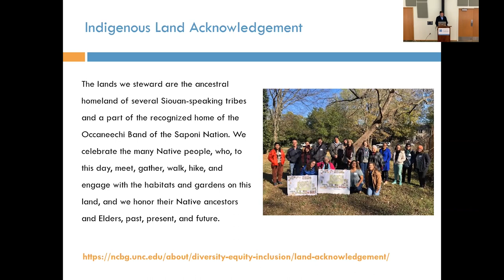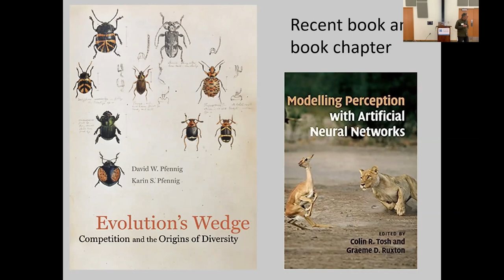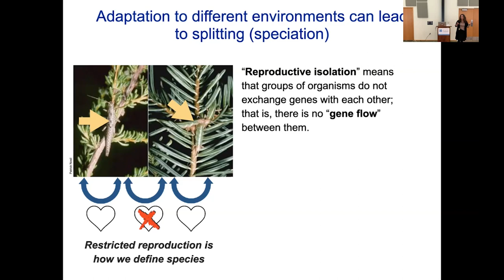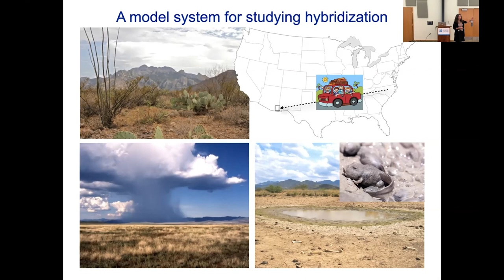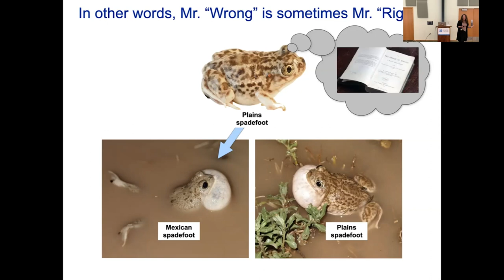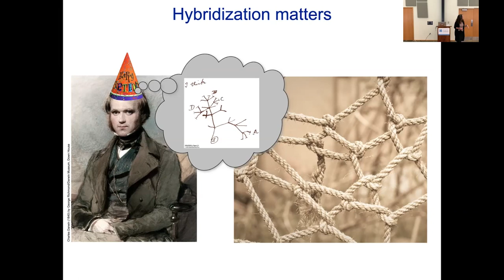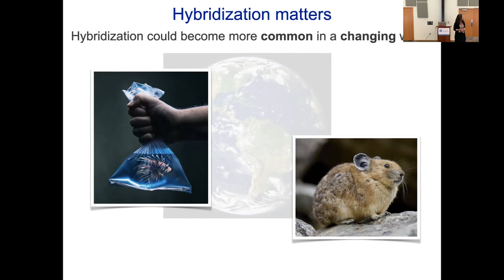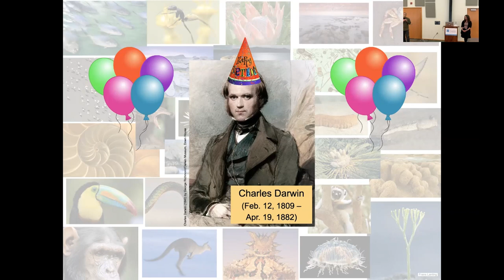Darwin Day 2023: The Hybrid in your Genome with Dr. Karin Pfennig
Hybrid Darwin Day Lecture 2023
The hybrid in your genome: how recent advances in behavior and genetics are changing our view of Darwinian evolution
with Dr. Karin Pfennig, Professor of Biology, University of North Carolina at Chapel Hill

Where do new species come from? Darwin proposed that the diversity of life could be explained when population divisions become magnified into new species over time. This “tree of life” thinking became our foundational metaphor for the natural world. Hybridization –– mating between species –– undercuts “tree thinking.” Until recently, this phenomenon was regarded as an evolutionary dead end and ignored. However, new data from diverse fields point to an inescapable conclusion: hybridization is common and can significantly impact living things (including our species!). So, we will celebrate Darwin’s birthday by asking whether Darwin’s tree still adequately represents life’s diversity or if a new metaphor is needed.